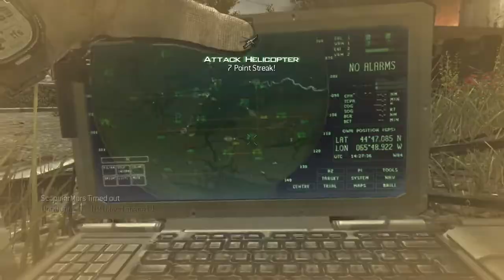Blackmagic Intensity Render Test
Second test of the Blackmagic Intensity Pro with Sony Vegas rendering.

Say what you want about how boring my playstyle is, I was 21-5 in this game. For me, that's monster game.